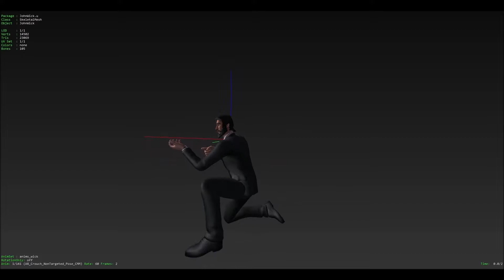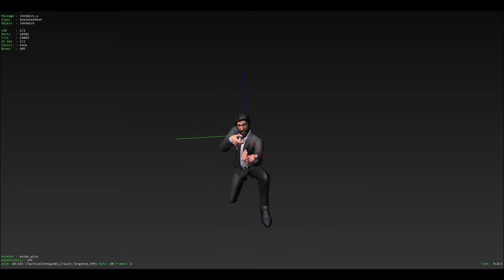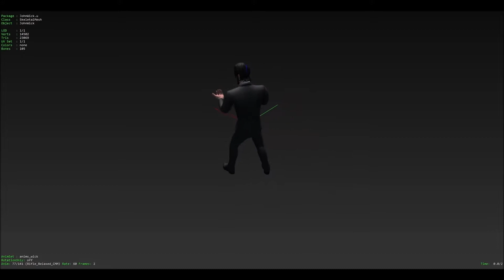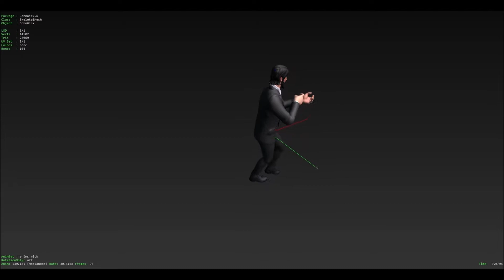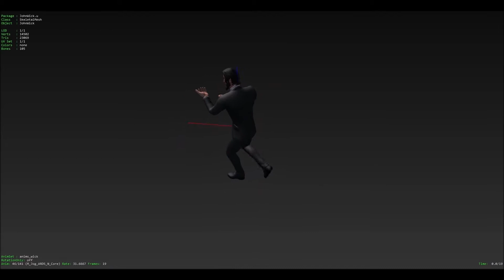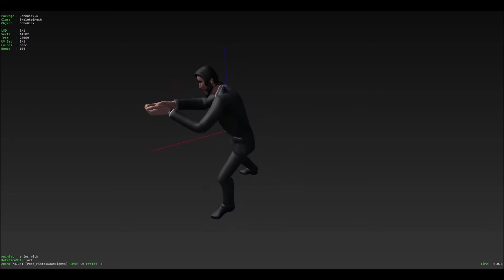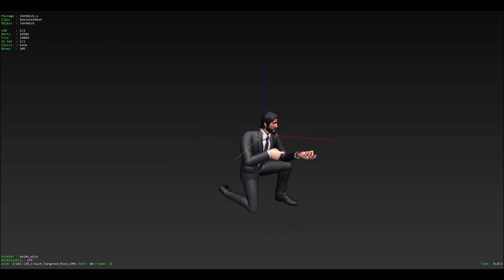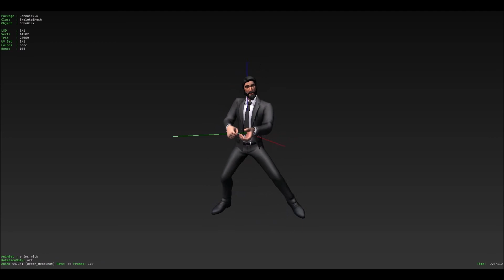johnwick [ fortnite ] ue1 import for ut99